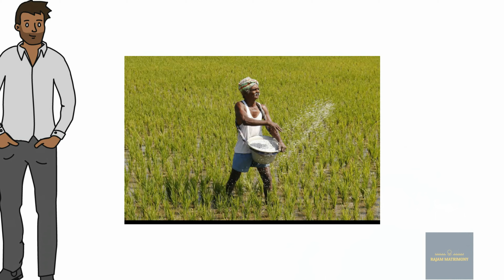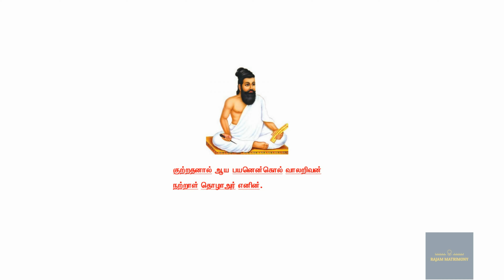கடவுளின் சிறப்பை விளக்கும் KUTTY STORY / THIRUKKURAL / KUTTY STORY IN TAMIL / RAJAM MATRIMONY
RAJAM MATRIMONY.COM FOR HAPPY MARRIAGES

REGISTER FOR

                                                     நன்றி